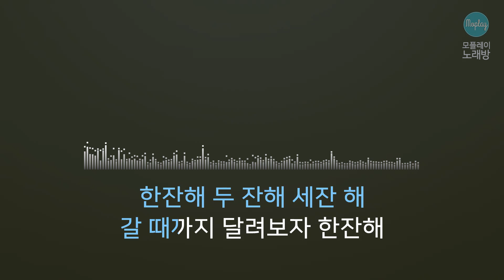[모플레이] 박군 - 한잔해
박군 - 한잔해

작사 바비문, 위더베스트
작곡 바비문, 위더베스트